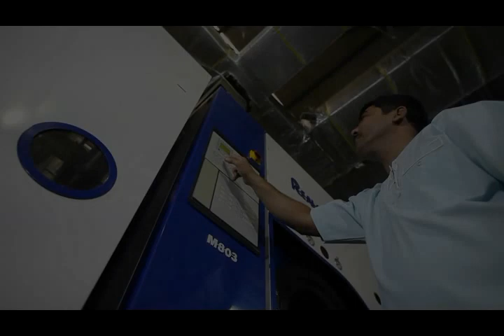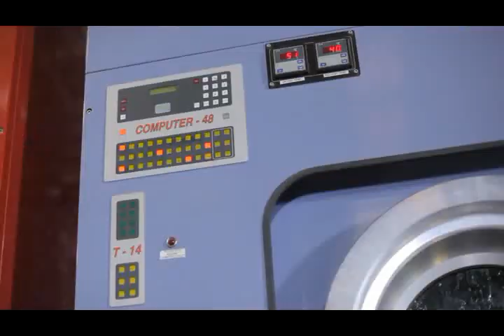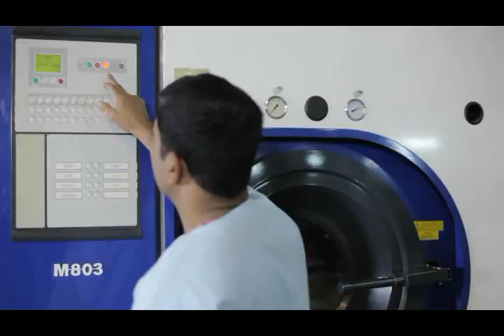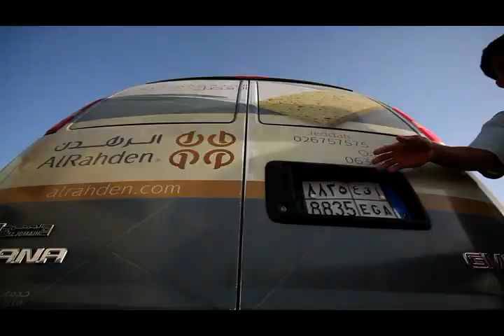Al Rahdanالرهدن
الرهدن  Al Rahdan